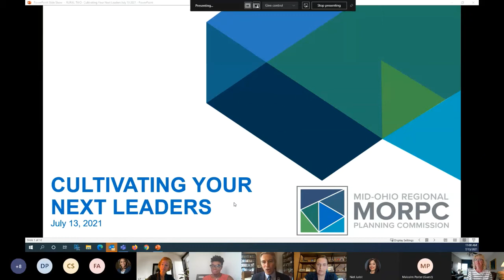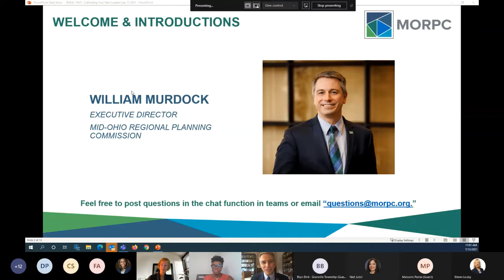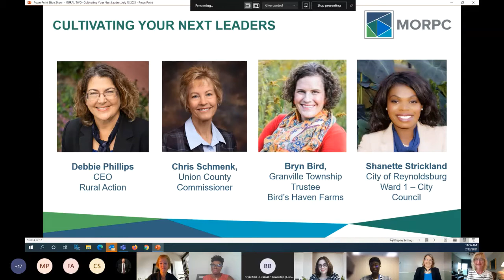Rural Forum II: Cultivating Your Next Leaders